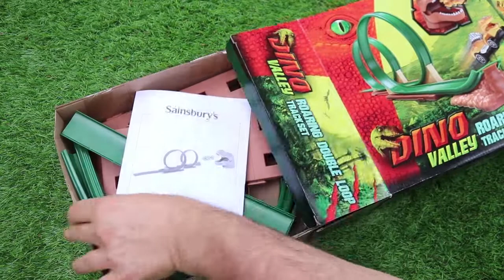Dino Valley Roaring Double Loop Track Set | Video for Kids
Hello Kids,

Today I unboxed and played with a cool set called Dino Valley Roaring double loop track set from Sainsburys, it was a funny set, every time the dino car went into the big Dino mouth the big Dino ROARED, so cool.